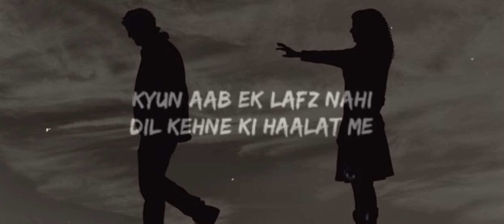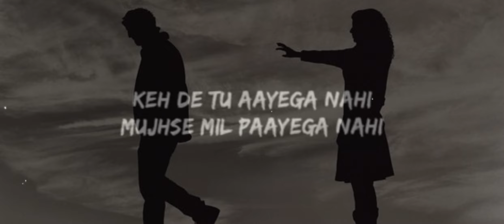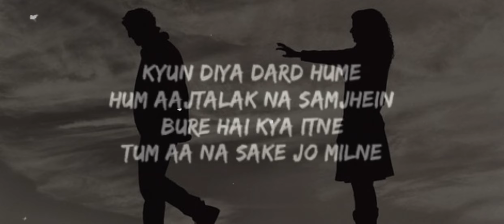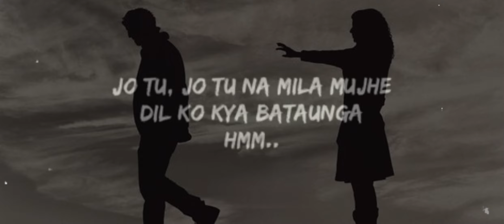Asim Azhar - Jo tu na mila (Lyrics) 💔